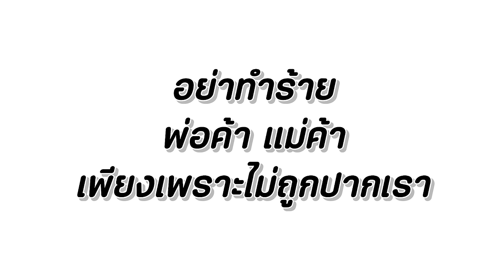ส้มตำ เจ้านี้ไม่อร่อย อย่าได้มาซื้อ!!! หนังสั้น Happy Channel